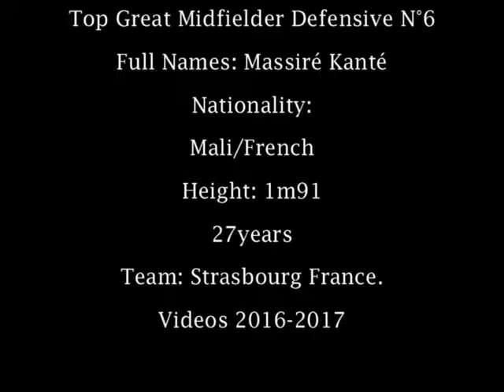Top Midfield Defensive N°6 Massiré kante, Highlighs 2016-2017